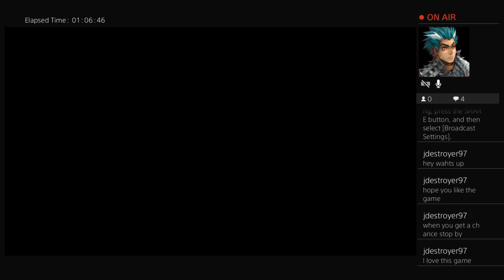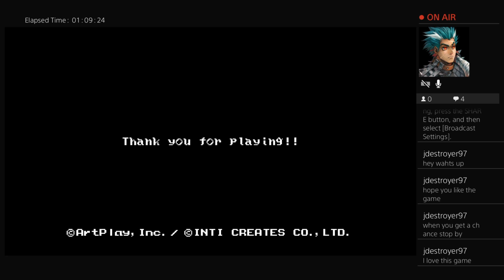Bloodstained: Curse of the Moon Final Part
Bloodstained: Curse of the Moon Let's Play part 1 gameplay commentary -- Watch live